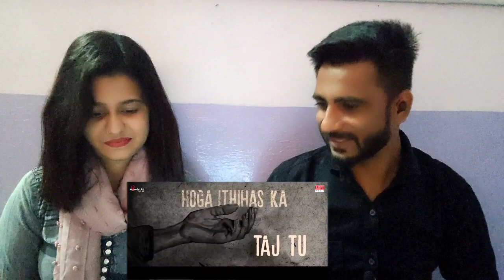Falak Tu Garaj Tu Lyrical Reaction (Hindi) | KGF Chapter 2 | Rocking Star Yash | Prashanth Neel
credit

Channel Name - MRT Music